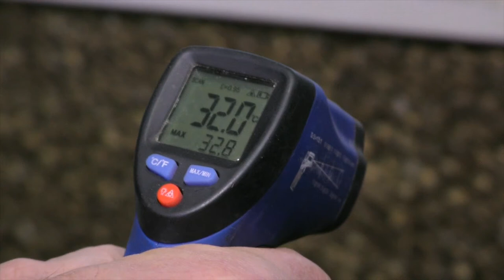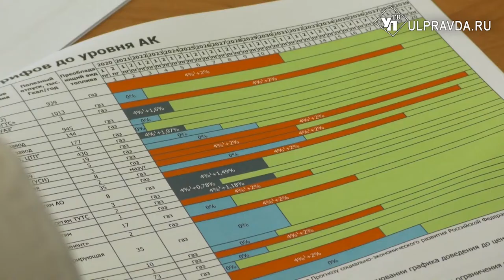Альтернативная котельная. Как ульяновцы будут платить за тепло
Совсем скоро Ульяновск перейдет на новую модель теплоснабжения. В 2020 году начнет действовать новая форма рынка тепла по методу «альтернативной котельной». Наша съемочная группа пообщалась с кандидатом технических наук, доцентом, преподавателем кафедры «Теплогазоснабжение и вентиляция» УЛГТУ Мансуром Замалеевым.